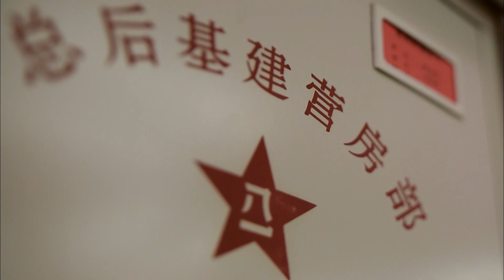《真正男子汉》六位明星新兵入伍初体验！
张丰毅、郭晓冬、王宝强、袁弘、杜海涛、刘昊然六位明星嘉宾深入一线部队，
与战士们同吃同住同训练，帮助他们实现“真男人”的蜕变。
节目中不说明星，只说军人，被他们的真性情所打动，
最主要的是一档严肃的节目，居然笑点频出，笑到掉头。